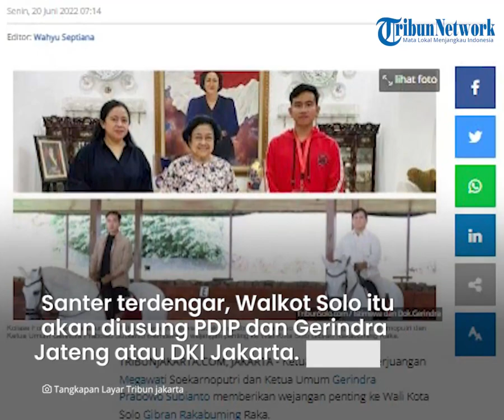Wali Kota Solo Gibran Akui Diberi Wejangan dan Pesan Khusus soal Politik oleh Megawati & Prabowo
TRIBUN-NEWS.COM - Wali Kota Solo, Gibran Rakabuming Raka mengaku mendapat masukan dari Ketua Umum PDI Perjuangan, Megawati Soekarno Putri dan Ketua Umum Gerindra, Prabowo Subianto.

Namun, Walkot Solo Gibran enggan membeberkan isi nasihat dari kedua tokoh politik itu.

Dikutip dari TribunJakarta.com, Gibran bertemu dengan Ketum PDIP dan Ketum Partai Gerindra di hari yang sama, namun tempat berbeda pada Sabtu (18/6/2022).